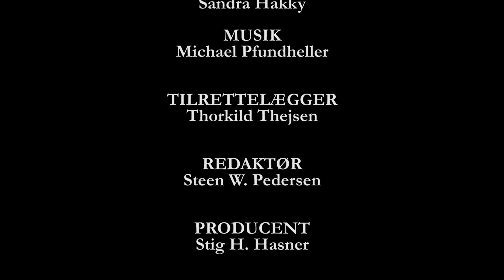Lærer for livet - Per Haugaard